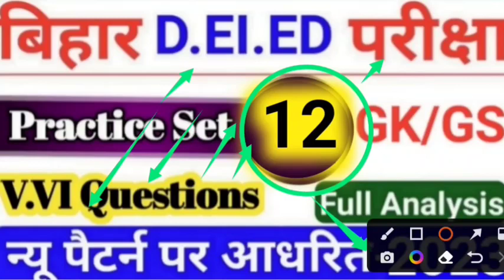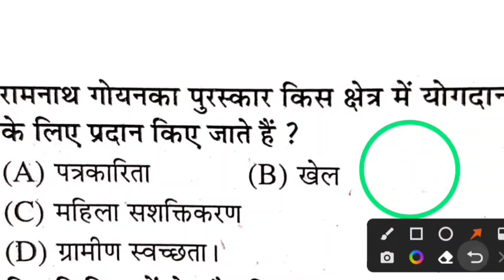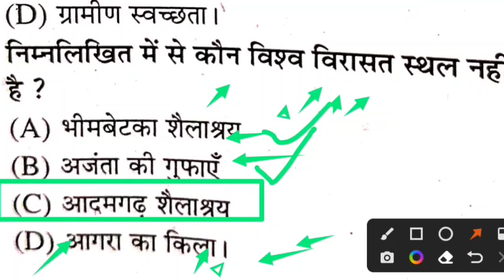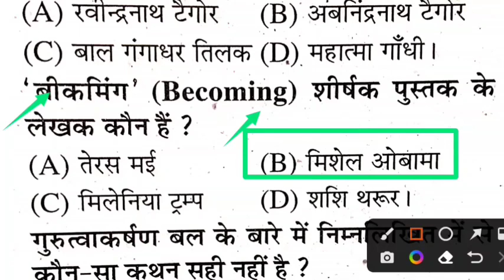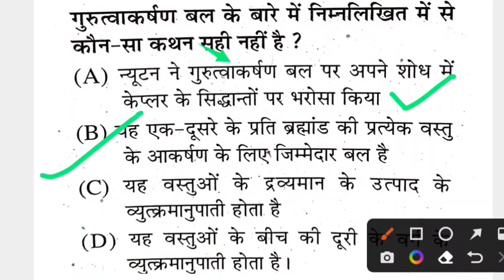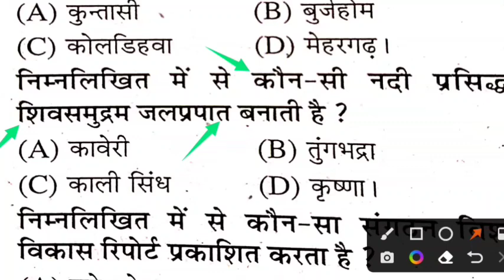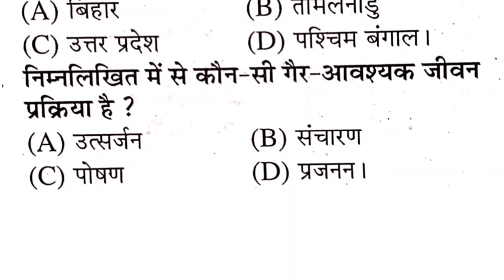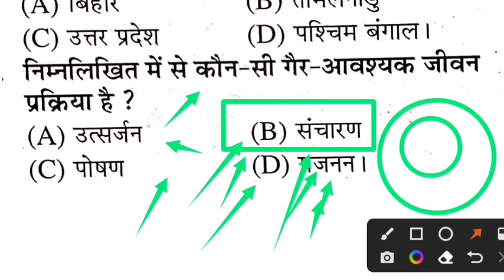BIHAR DELED LIVE CLASS 2023 | SET-12 | bihar deled vvi question 2023 | bihar deled gk questions 2023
BIHAR DELED LIVE CLASS 2023 | SET-11 | bihar deled vvi question 2023 | bihar deled gk questions 2023

Hello
Dear Friends_Welcome To Our Youtube Channel-
CYBER  EDUCATION

●About This Video-BIHAR DELED LIVE CLASS 2023 | SET-10 | bihar deled vvi question 2023 | bihar deled gk questions 2023